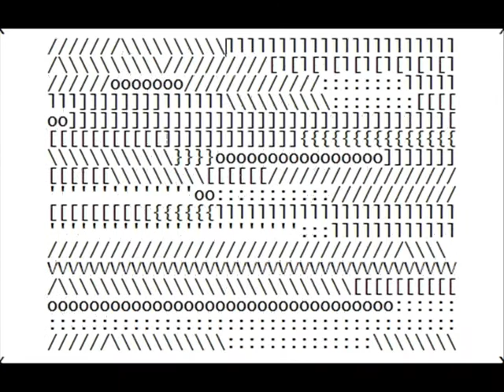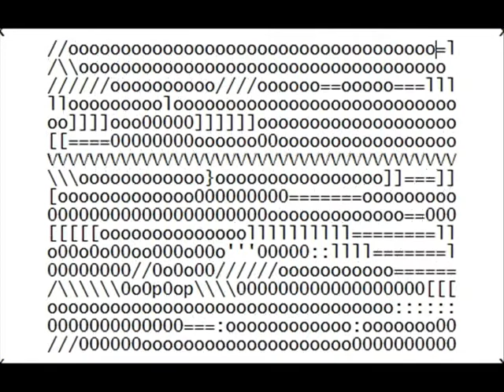agronomymask_0001.wmv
evin descriptinoni. Affix // mask ;;;;